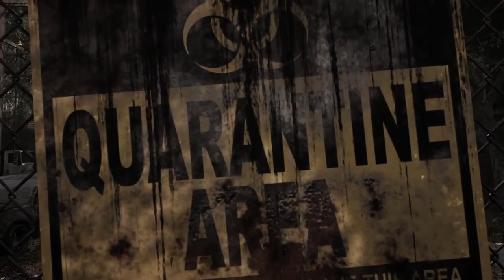Everything Combat- EPIC Promo for Caged Aggression XXXIII "NO LIMITS" Oct. 15th & 16th! LIVE ON PPV!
Our FINAL Event of the year!